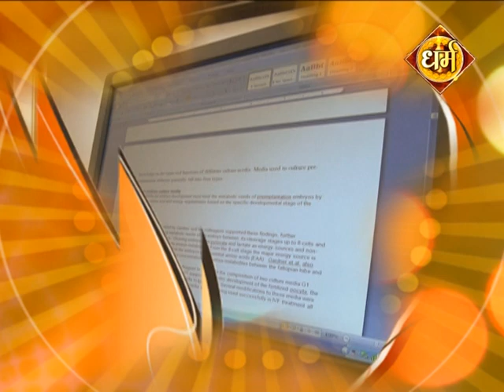Mother's Lap IVF Center, Pitam pura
28, engineers enclave
pitam pura, delhi - 34
near kohat metro station
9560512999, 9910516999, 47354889